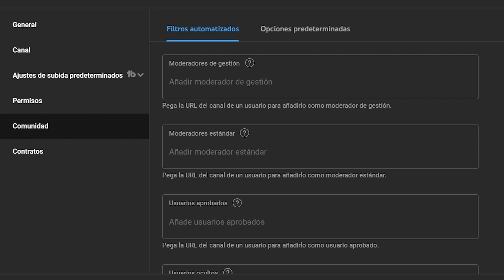¿Cómo bloquear palabras en comentarios de YouTube? 🤷‍♀️🚫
¿Cómo bloquear palabras en comentarios de YouTube? | Si quieres evitar tener que leer comentarios desagradables o fuera de lugar en tus videos, YouTube te proporciona una herramienta que te ayudará a bloquear palabras y expresiones que no deseas leer en tus comentarios.

▷ Accede a los momentos clave de este vídeo aquí:
00:00 YouTube te proporciona una herramienta...
00:22 Bloquear palabras y expresiones en tus comentarios
00:44 Bloquea palabras NO apropiadas en subtítulos de YouTube
00:53 Suscríbete a nuestro canal

Si quieres evitar tener que leer comentarios desagradables o fuera de lugar en tus videos, YouTube te proporciona una herramienta que te ayudará a bloquear palabras y expresiones que no deseas leer en tus comentarios. Se trata de una lista de palabras que creas tú mismo para que YouTube las bloquee en tus comentarios, para añadirlas sigue estos pasos:

Deberás acceder al YouTube Studio de tu canal y en la parte izquierda de tu pantalla, donde se muestra el menú de funciones, clicar en Configuración y después en Comunidad. Ahí seleccionar la pestaña "Filtros automatizados" y bajar hasta "Palabras bloqueadas". En ese espacio deberás añadir las palabras y expresiones que quieras bloquear separadas por comas y una vez hecho seleccionar GUARDAR.

¿Es muy sencillo verdad? Te dejo nuestro tutorial anterior que es igual de sencillo para que YouTube pueda bloquear palabras inapropiadas en los subtítulos automáticos de tus videos de YouTube.